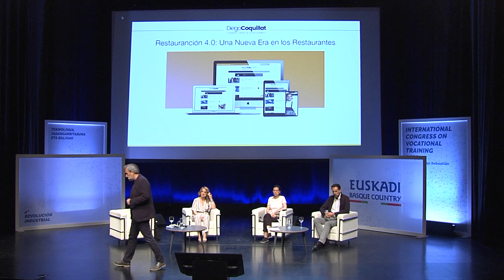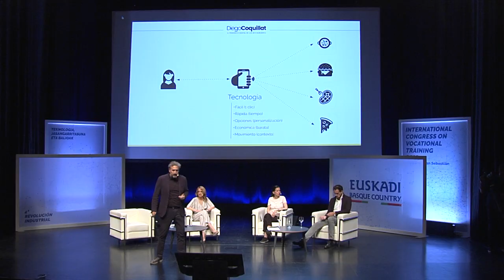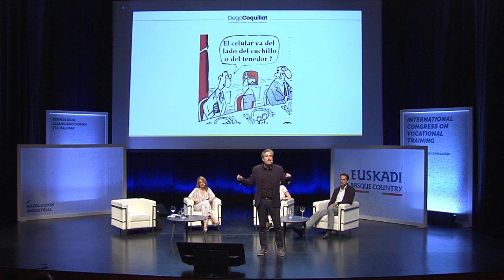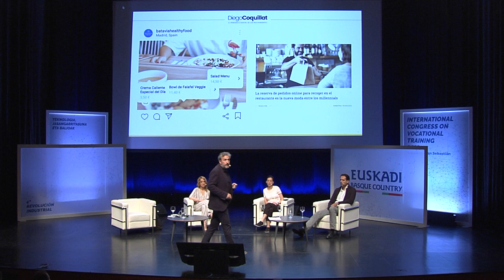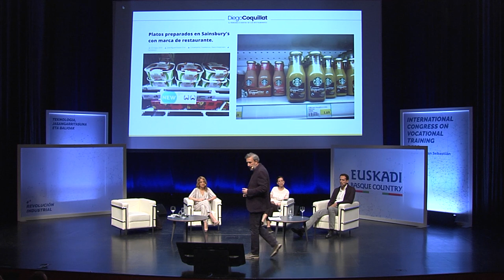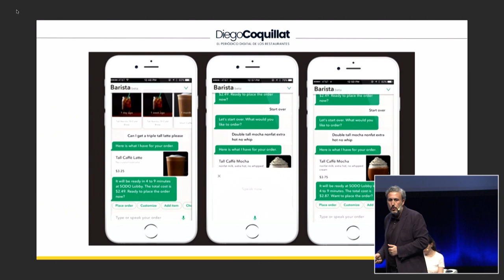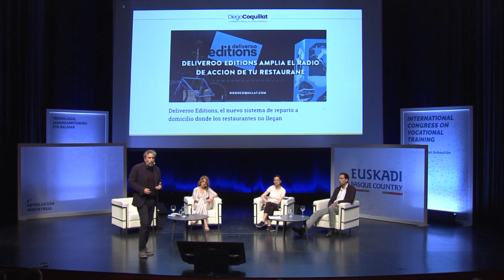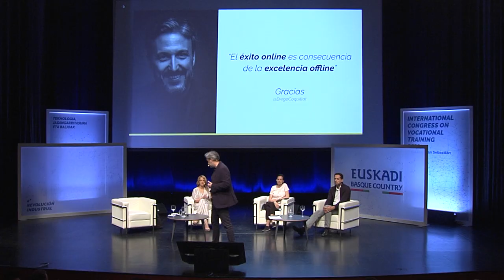FPeuskadi2019 Diego Coquillat - Restauración 4.0 ES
2019 - INTERNATIONAL CONGRESS ON VOCATIONAL TRAINING
4a REVOLUCION INDUSTRIAL, 5-6 Junio